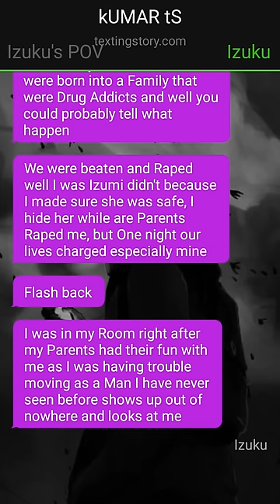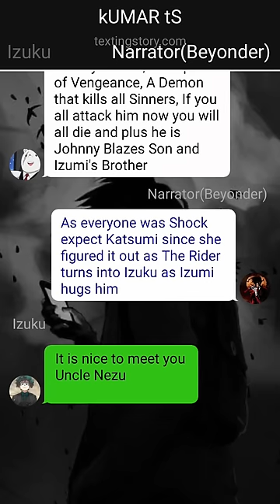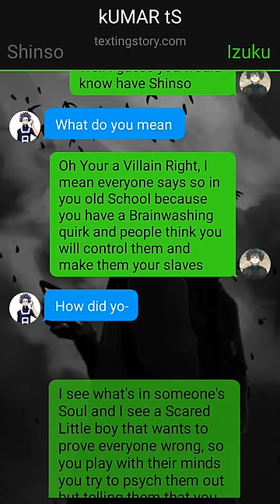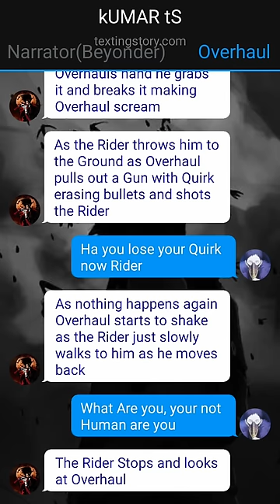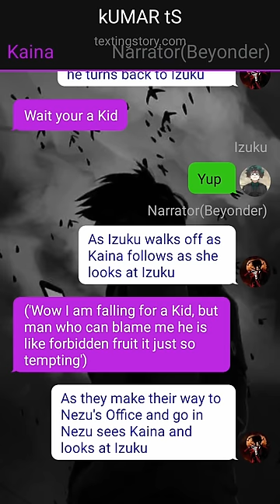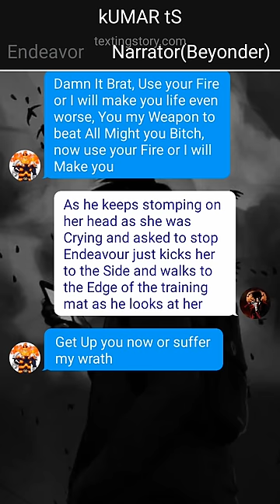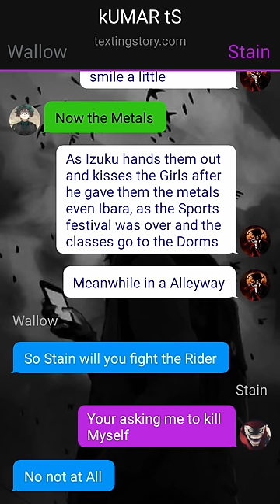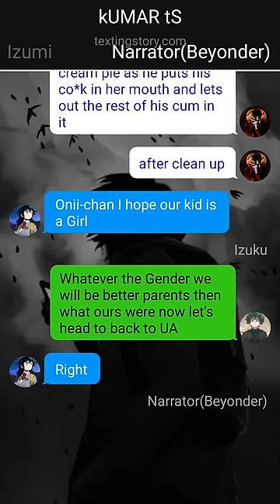Ghost Rider Deku Texting Story~{Part-1}~{Izuku X Rumi X ???}